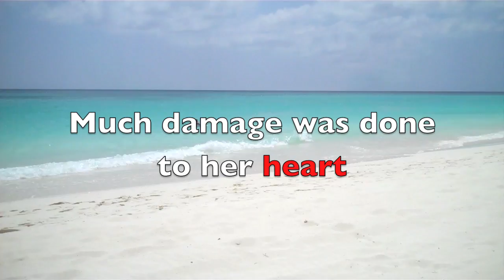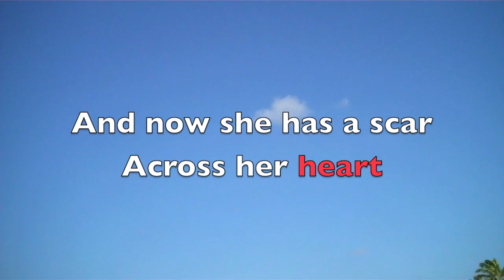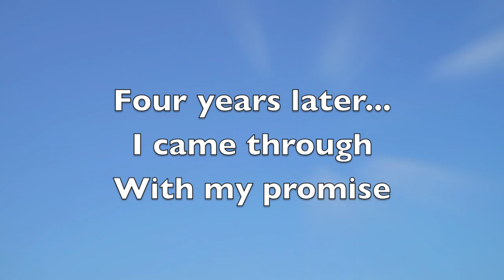Robin Lee Field - Open Up The Sky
I wrote "Open Up The Sky" for my dear friend Carole who has survived so very very much.  We are the same age and I promised her when we turned 50 I would take her on a sun filled trip to the Caribbean to celebrate!  I was unable to take her that year for many reasons and then she got very sick.  She had several heart attacks and needed life saving open heart surgery.  It's been 4 years now since we turned a half century and we finally got to take that trip in September 2011. I love my friend and am so grateful to have shared this special time with her.